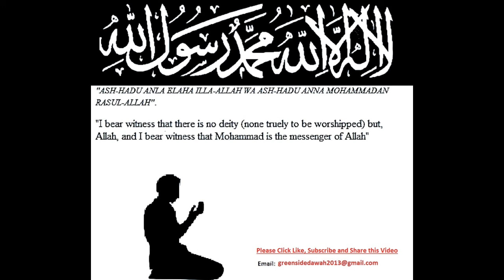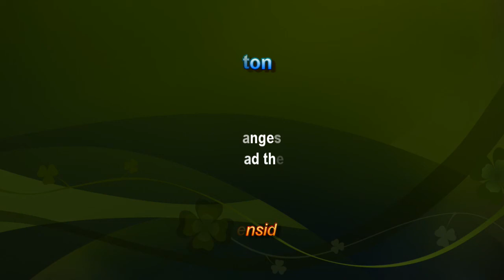English Lecture: Optimism in Islam